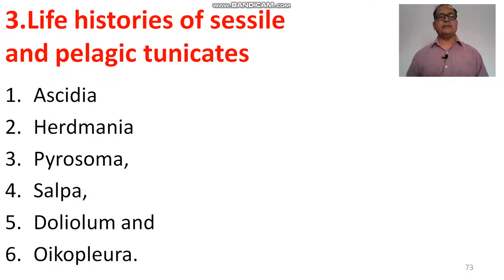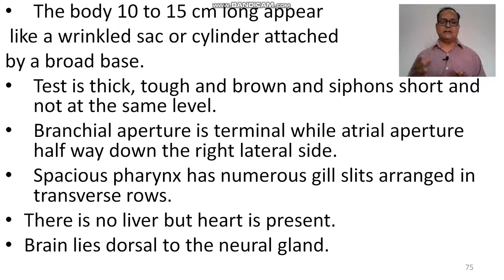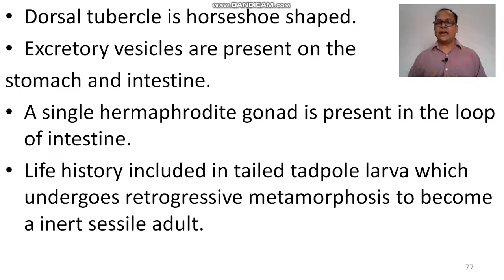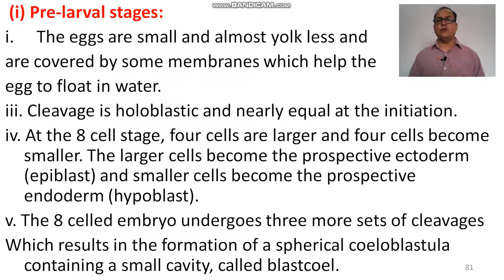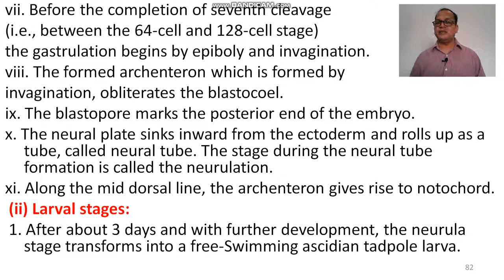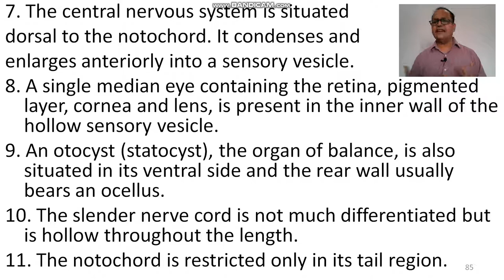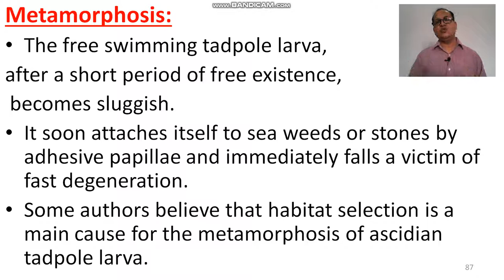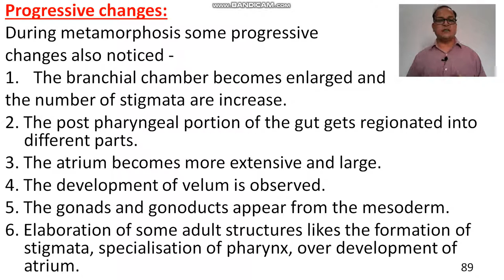Life cycle of Ascidia